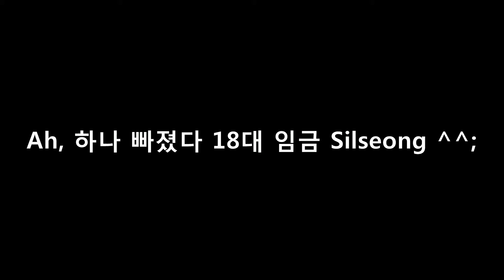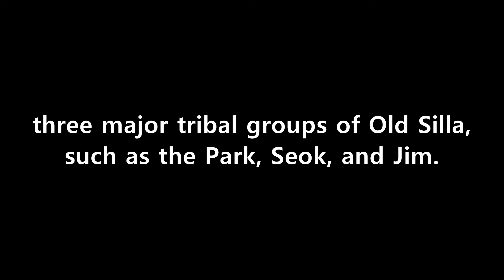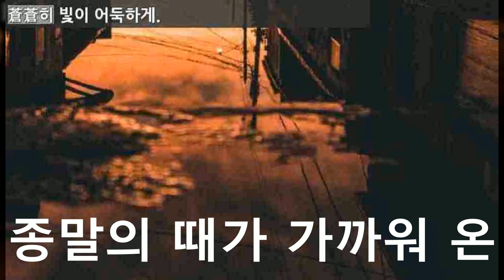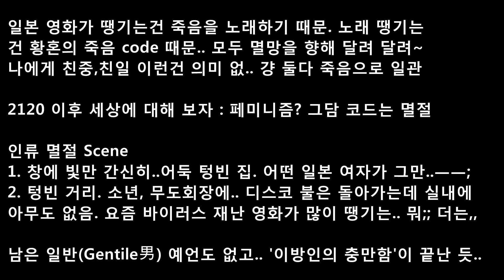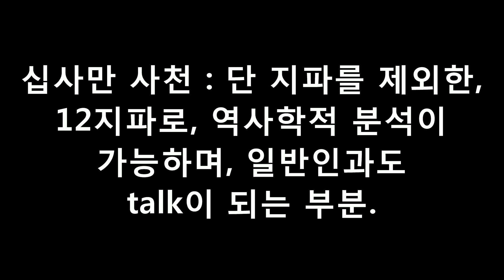안동김씨 족보(1580경진보)에 나오지 않는 인물인 김알지. 그는 누굴까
하나님은 모든 사람을 부르신 것이 아니다. 걔중에 '이방인의 충만함'이 끝나가는.. 2023으로 '일반Gentile남자Male' 모드가 한국을 끝으로 최종적 끝난다. 전세계적 동시